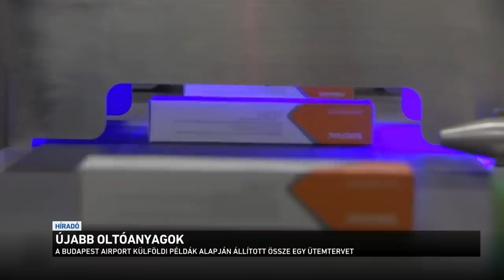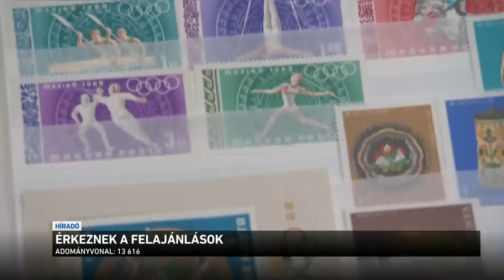Híradó 2020.12.06. 08:00